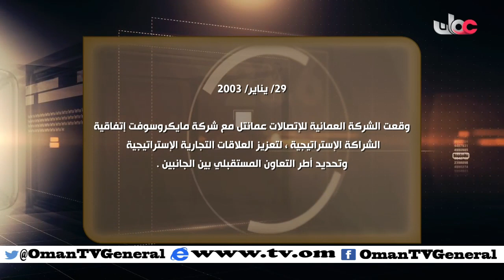روزنامة | الجمعة 29 يناير 2016م